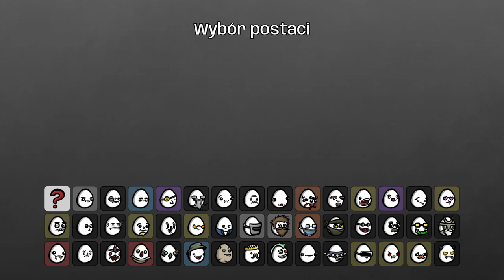Problemy Starego Strzelca | Brotato #38